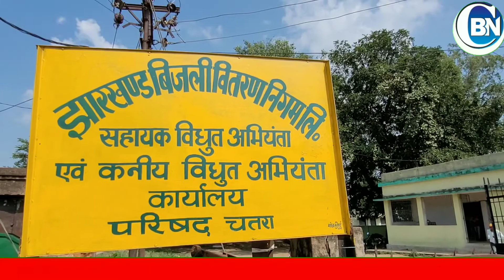चतरा:बिजली विभाग के कार्यपालक अभियंता संजीव कुमार ने लिया पदप्रभार,बेहतर बिजली व्यवस्था प्राथमिकता